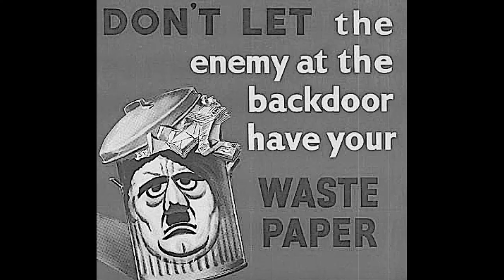Toilet Paper Shortage? Military Secret Revealed!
Can't get your hands on enough toilet paper? Worried about short supplies? Here is a technique my uncle claims to have learned while serving as a submariner during the Second World War.